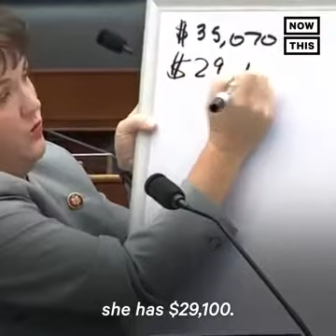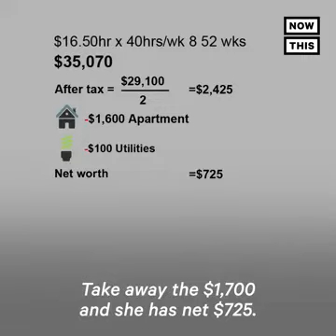Jp morgan salary and short fall of $567. How to manage asking bank billionair